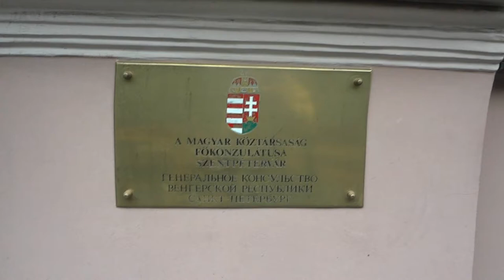Пикет у венгерского консульства в Петербурге - 1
Пикет у венгерского консульства в Петербурге с плакатом-протестом против грязной сделки венгерских властей по экстрадиции человекоубийцы в Азербайджан. Приговоренного к пожизненному заключению человекоубийцу в Баку сразу амнистировали и объявили национальным героем. Видеофрагменты акций: